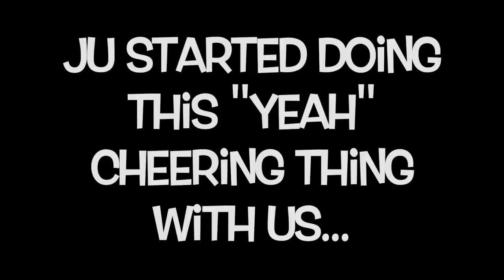St Patrick's Day 2015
a day trip to the beautiful Sedona with the beautiful Belinca and Ju